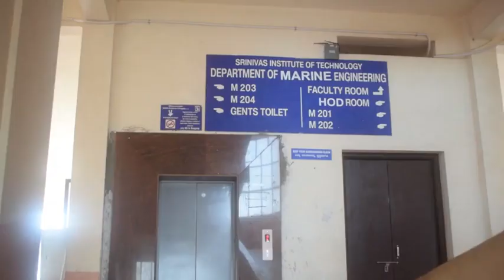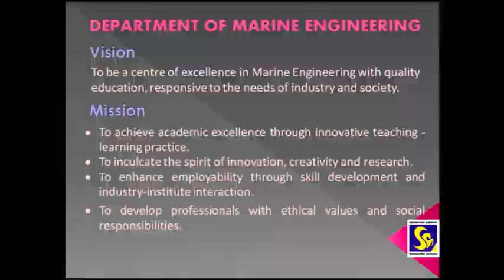Department of Marine Engineering | Achievements, Activities & Facilities 2020-21